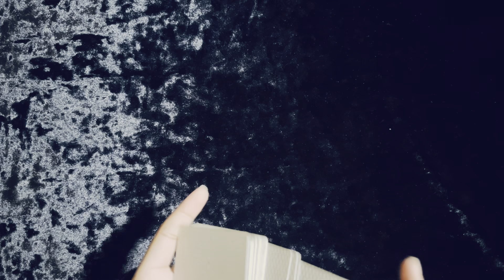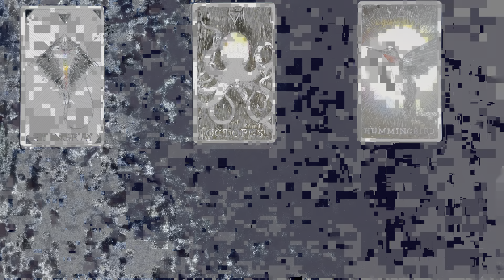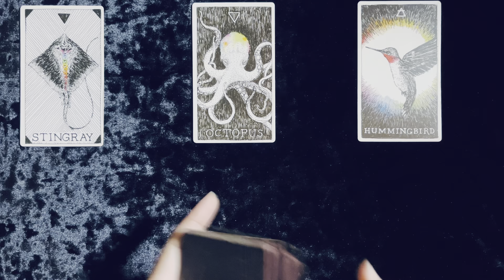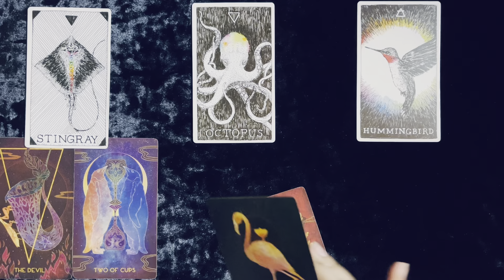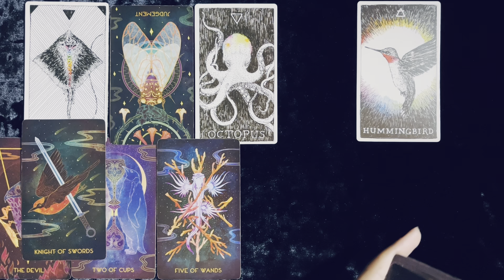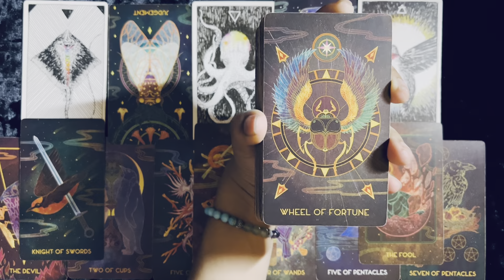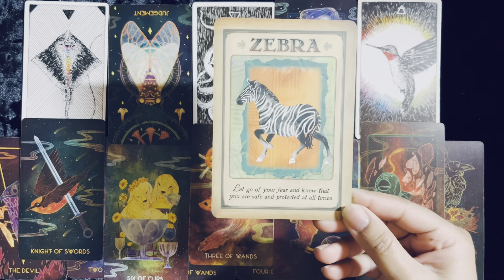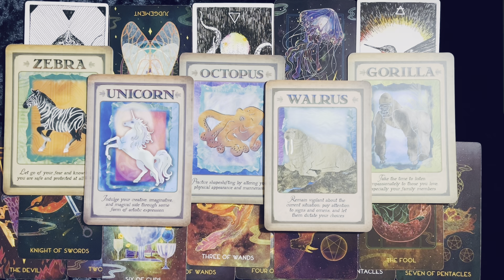pay attention to signs and omens, let them dictate your choices ᯽ scorpio 💦 season tarot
happy scorpio ♏️ season! 💜
a spirit animal tarot and oracle reading for october / november 2024 ✨
connect 📲 & support 🫶🏽
⚠️ : this is an 18+ general psychic energy reading meant to serve as a tool to sharpen your own intuition and build a stronger connection with your higher consciousness. only take the messages that resonate with you + let go of the messages that leave you confused! remember time is an illusion + energy is fluid so the reading may resonate a week, month, or year from now. readings should not be used to substitute any form of legal, licensed, or professional counseling.